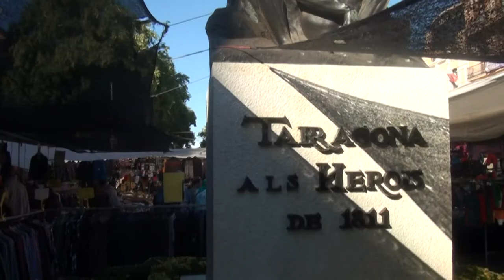A Tarragona ens toquem molt i volem saber per què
Del 26 al 30 de novembre l'Ateneu Llibertari Alomà (c/Misser Sitges, 9) acollirà les I Jornades d'alliberament sexual a Tarragona, organitzades pel Brot Bord. Volem establir un espai de formació i de debat amb mirades i temàtiques molt diverses.

Programa:

Dimarts 26
19h Presentació de les jornades i del llibre "En defensa d'Afrodita. Contra la cultura de la monogàmia", a càrrec de Na Pai i Laia Estrada

Dimecres 27
20h "Tot el que t'agradaria saber sobre el VIH/sida i no t'atreveixes a preguntar", a càrrec de Leopold Estapé (membre de Gais Positius)

Divendres 29
18h "Formes d'entendre el gènere i la sexualitat: biologisme, construccionisme i teoria queer", a càrrec de Gerard Coll-Planas
19:30h "Cruising, una alternativa perseguida?", a càrrec de Jose Antonio Langarita

Dissabte 30
12h "Dones i prostitució, reptes pels feminismes i la cultura democràtica", a càrrec d'Isabel Holgado (membre de LICIT)
14h Dinar i presentació de l'aBORDatge
16:30h "Drets LGBTI al món", a càrrec d'Amnistia Internacional i LGBT66
18h "Masculinitats", a càrrec d'Òscar Guasch
22h (al bar kino, pl. Pallol, 10) Monòleg de Marisol Moreno sobre feminisme i visibilitat lèsbica "40 minutos".